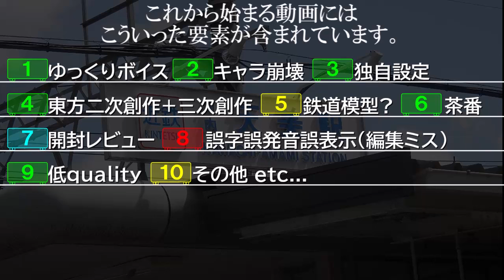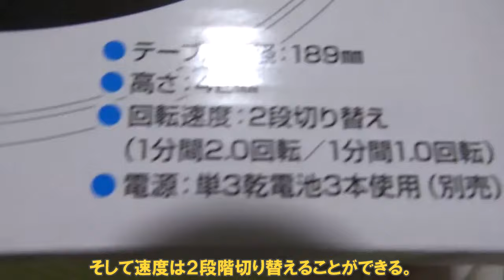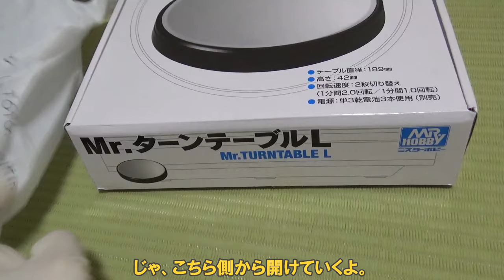レビューの時に使えるか!? エリス達と紹介！ 反射するミラー仕上げの台が格好良いターンテーブルを買ってみたらなんと...!? 【ゆっくり実況 / 開封レビュー】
当KNT50000チャンネルの開封レビューは手に持って動画を撮るスタイルが中心で、以前の117系の時は置いて画像を撮るスタイルを採用しましたが、モノを回す手間を省きたいということでおいて動画を撮るスタイルをやりたいという思いからターンテーブルを使いたいというようになりました。そこで今回はヨドバシカメラにて、ミラー仕上げのテーブル部が印象的なターンテーブルを購入。今後の開封レビューで使えるかどうか、練習を兼ねた回になります。面子はエリスが主、メディスンとリリーホワイトが助手です。

・ミスターホビー製 Mr.ターンテーブルL

【音声読み上げ関連】
・AquesTalk

【編集関連】
・ゆっくりムービーメーカー4 / YMM4

【立ち絵 / 画像】
・dairi様 & はるか様　※立ち絵を組み合わせる改造・改変を行っています。改造や改変は自己責任です。

私が映っていたら教えて下さい